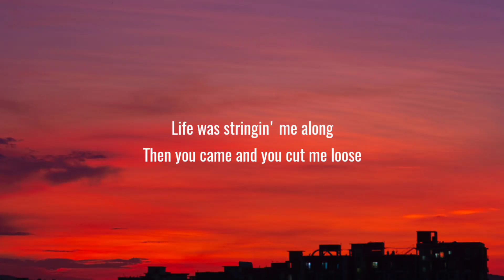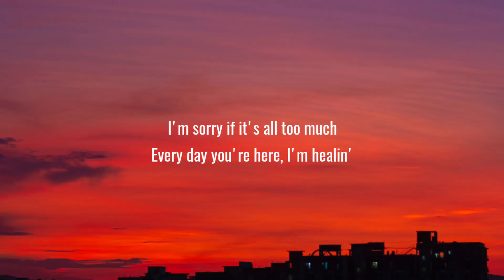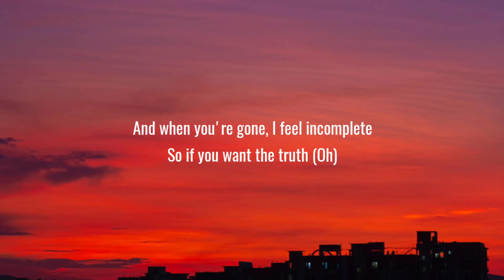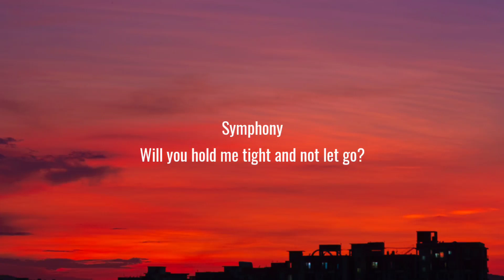Clean Bandit - Symphony (Lyrics) Ft. Zara Larsson